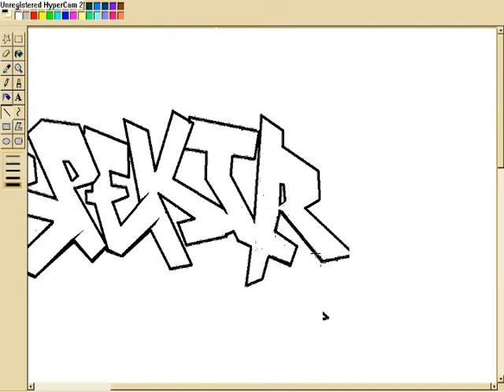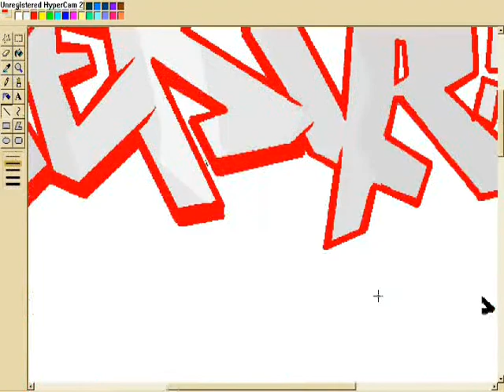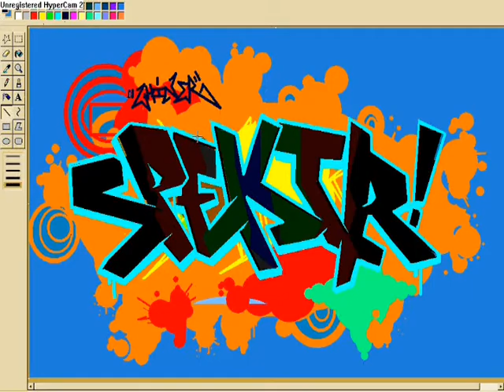Ms Paint Graffiti SPEKTR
haha not remember how to hit the entire image in a fund. soon I'll make a tutorial on using mspaint

I do video on demand

by:zhynerbang